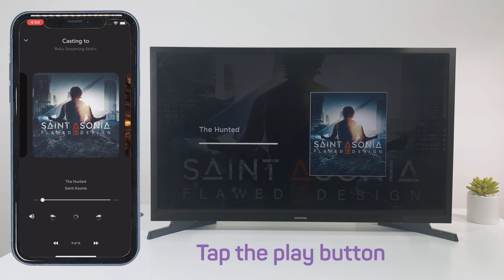How to Cast Music to Roku from iPhone or iPad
Follow this easy tutorial to cast music to Roku from iPhone or iPad!